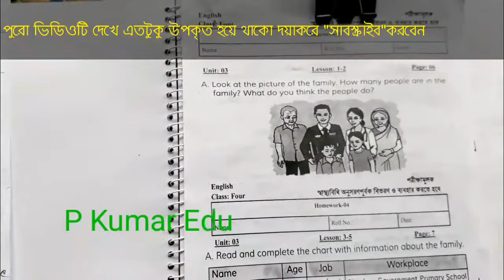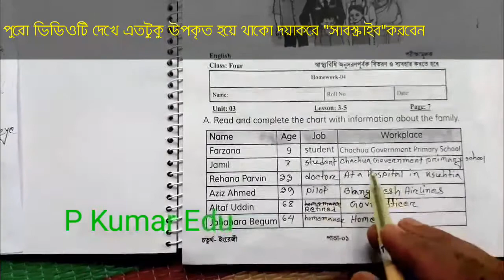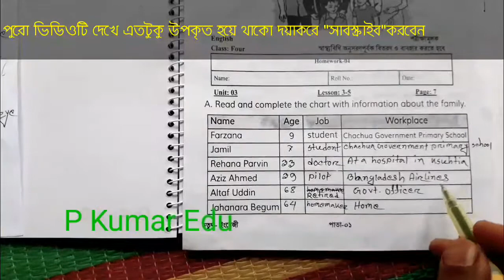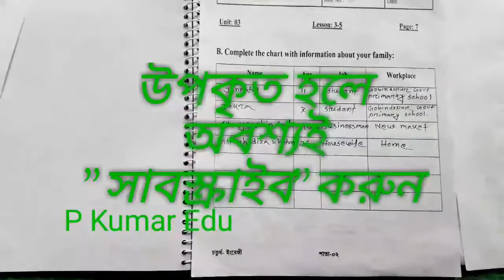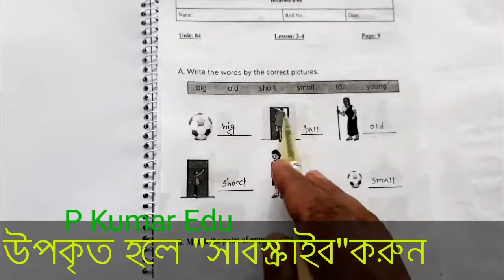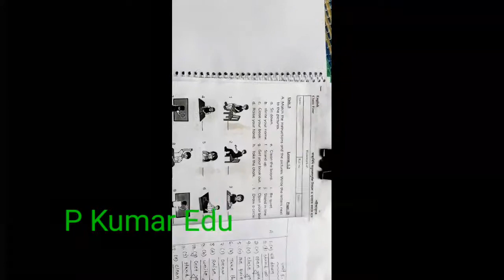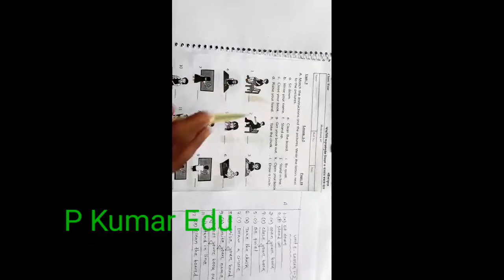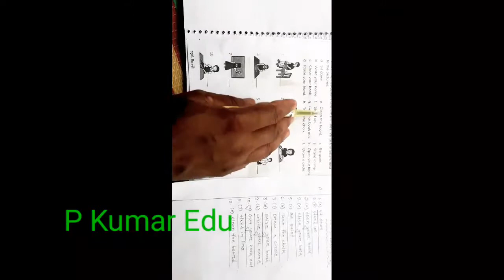Class four English assignment solution 2021 চতুর্থ শ্রেণীর ইংরেজি অ‍্যাসাইনমেন্ট সমাধান।P Kumar Edu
English ইংরেজি gonit গণিত গণিত অ‍্যাসাইনমেন্ট তৃতীয় থেকে পঞ্চম শ্রেণীর এ্যাসাইনমেন্ট।Class 3 to class 5 assignment published | এসাইনমেন্ট এর নমুনা ৩য় শ্রেণীর এ্যাসাইনমেন্ট ৪র্থ শ্রেণীর এ্যাসাইনমেন্ট ৫ম শ্রেণীর এ্যাসাইনমেন্ট ৩য় শ্রেণির এসাইনমেন্ট ৪র্থ শ্রেণির এসাইনমেন্ট ৫ম শ্রেণির এসাইনমেন্ট ৪র্থ সপ্তাহের বাংলাদেশ ও বিশ্ব সভ্যতা এ্যাসাইনমেন্ট সমাধান। class 6 to 9 assignment